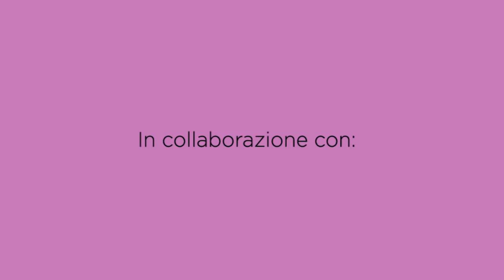Mantella o Mini Poncho | Uncinetto